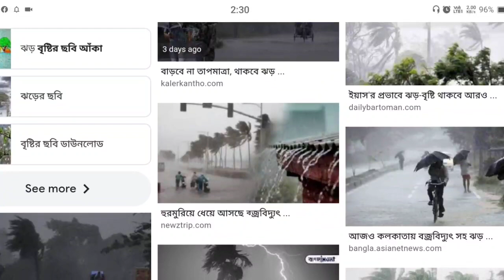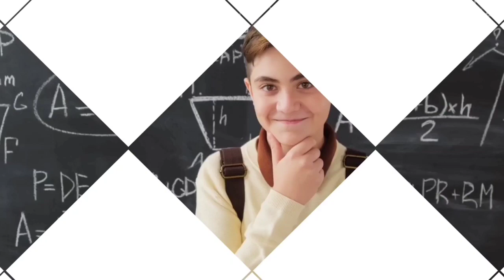আর কিছুক্ষন পরেই ধেয়ে আসছে তুমুল ঝড় বৃষ্টি ৮টি জেলায় ! আবহাওয়ার খবর আজকে ! Weather Report Today